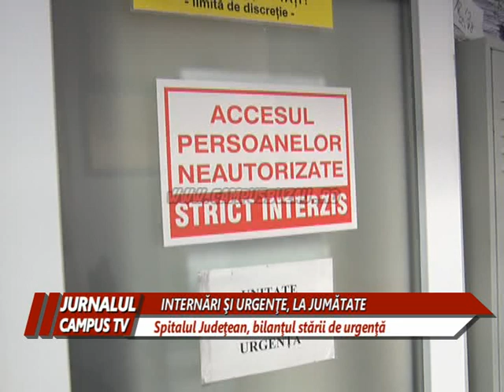INTERNARI SI URGENTE, LA JUMATATE